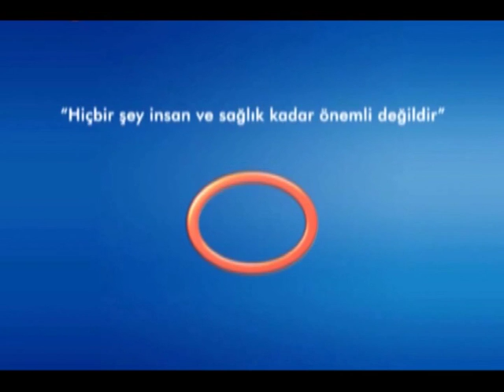Damar Tıkanıklığından Kaynaklanan Variste Tedavi Nedir?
Avrasya Hospital Kalp ve Damar Cerrahisi Uzmanı Doç. Dr. Ali Rıza Cenal, damar tıkanıklığından kaynaklanan varislerde genellikle tedavi olarak varis çorabını belirttiklerini vurguluyor.